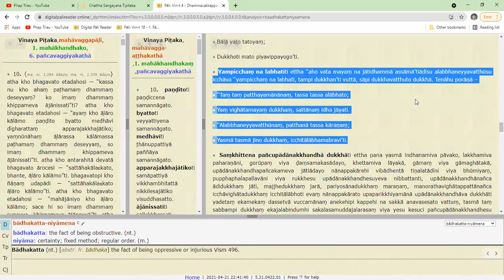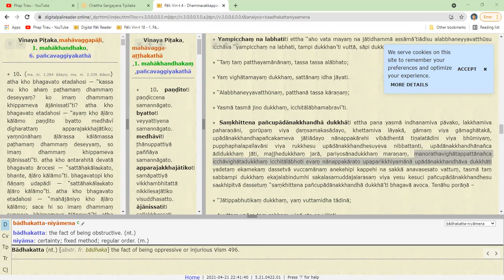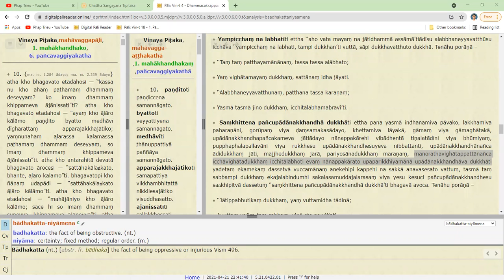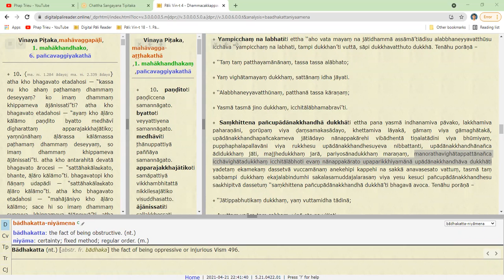30. Pāḷi Study - Mahāvagga taught by Bhante Vāyāma Buddhi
Pāḷi Study - Mahāvagga taught by Bhante Vāyāma Buddhi on 21 October 2021
Vinaya Piṭaka, mahāvaggapāḷi, 1. mahākhandhako, 6. pañcavaggiyakathā (cont'ed)